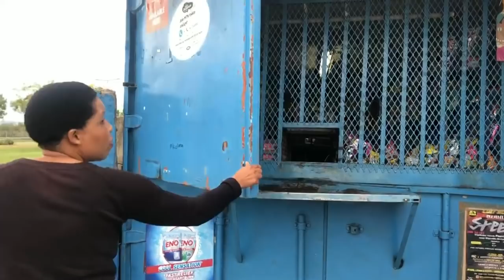Coronavirus: police close down shops in Soweto, South Africa | AFP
South African police patrol the streets of Soweto on the 4th day of the nationwide lockdown. Ensuring that informal businesses and smaller shops remain closed is proving to be a challenge in the country's poorer areas.